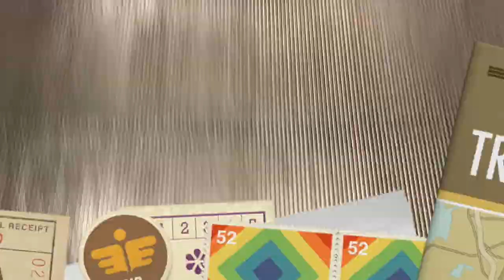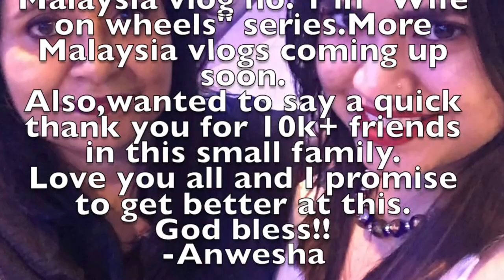Travel Vlog 1 | Fly with me to Malaysia | Airport Diaries & Outfit | Wife on wheels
Hello peeps,as promised I am on my Malaysia vlogs.This is a short vlog from my journey to airport, where I am traveling and some "bak bak', landing in Malaysia and my hotel room.
Also thank u from the bottom of my heart for 10k+ subscribers.Love you from this weirdo.Never stop being wierd. :)